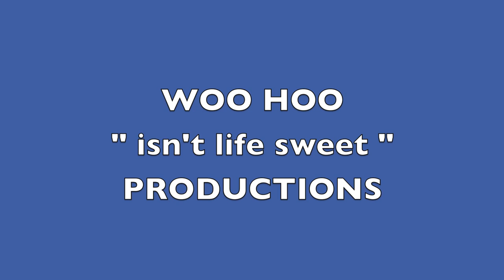ALICE IN WONDERLAND - ONE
NEW THEME ..CUTE ANIMATED ITEMS SUCH AS  animated teapot birdhouse , animated bird cage, animated cheshire cats and other animals and much more ! Adorable white rabbit